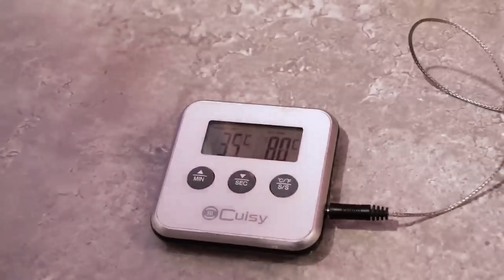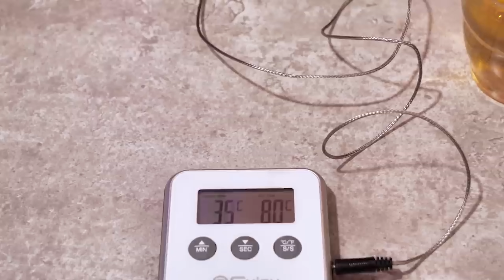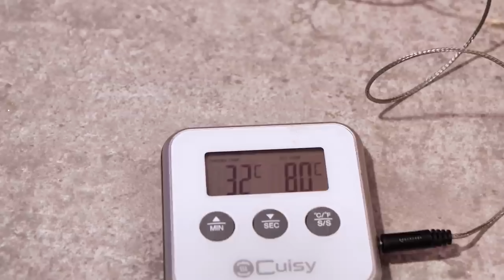24h Chaud VS Froid Prison Challenge! Compilation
Cette semaine Amélya est tombée malade, pour pas vous laisser sans vidéo on vous a concocté une compilation "24h Chaud VS Froid Prison Challenge! Compilation " pour vous afin de vous faire redécouvrir ses anciennes vidéos ou bien découvrir pour les nouveaux abonnées. On espère que ça vous plaira
Elina et Amélya AmelinaKiss, vous donne RDV deux fois par semaine pour de nouvelles vidéos de challenges, de VLOG, des petits scénarios marrants et aussi les différents DIY et lifehacks. Vous pouvez aussi nous laisser un petit pouce bleu, on vous adore!